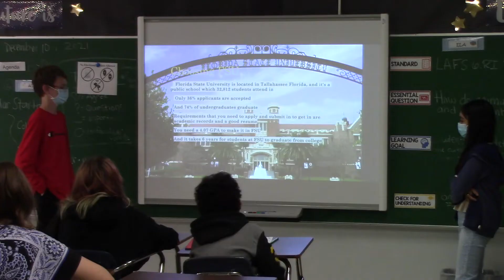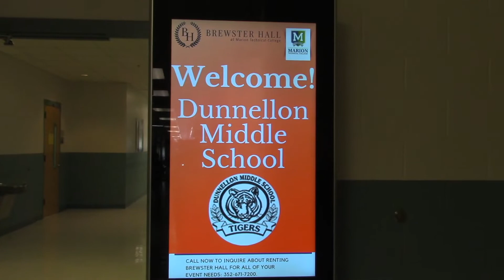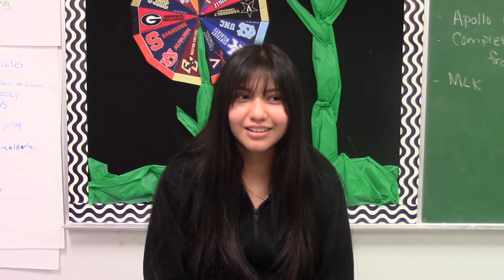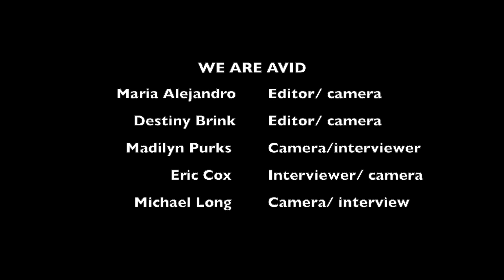Dunnellon Middle School, We Are Avid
2022 Avid elective students and teachers talk about their AVID experience